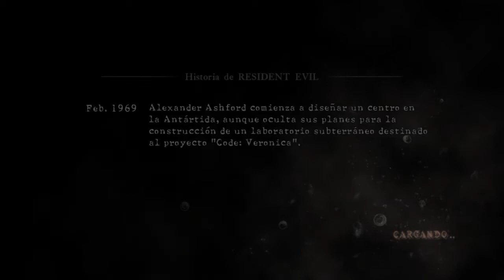RE 5 VERSUS lalo-corte & LiLa_1989 vs Fredo-FR- & champion-vert931